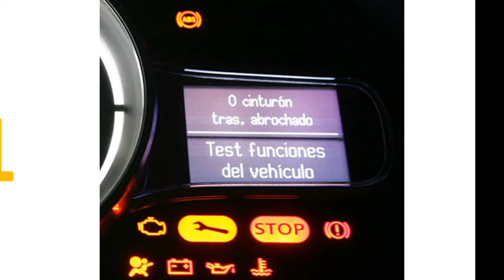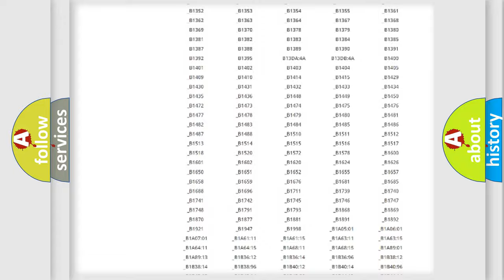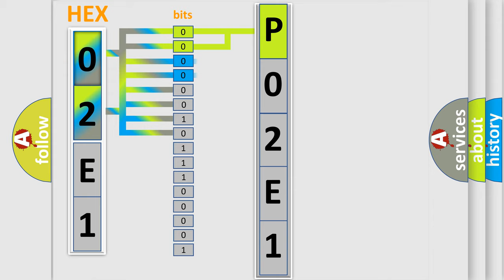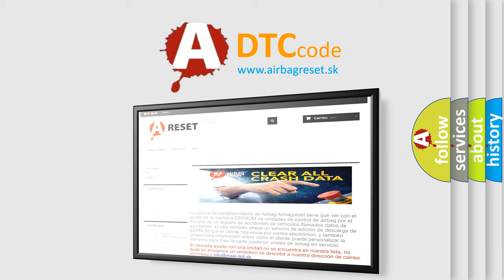DTC Jeep P02E1 Short Explanation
Contents:
0:21 Basic DTC analysis according to OBD2 protocol standard.
1:48 Insight into programming
2:58 A diagnostically understandable description of the Diagnostic Trouble Code
3:05 Basic error definition

Make:
Jeep
Code:
P02E1
Definition:
Vehicle Communication Bus A Performance
Description:
Engine running